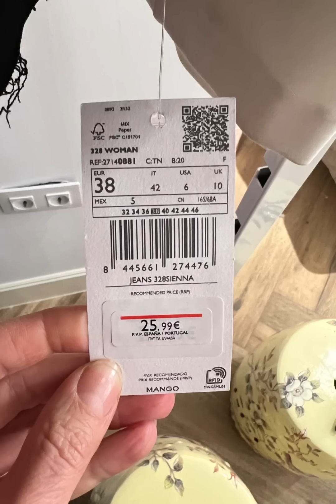CÓMO HACER FÁCIL TU ARMARIO BÁSICO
Partimos de cero para hacer un armario fácil de Primavera,que funcione y con el que no tengamos que pensar,os lo cuento!!!
Pantalones cropped flare Mango